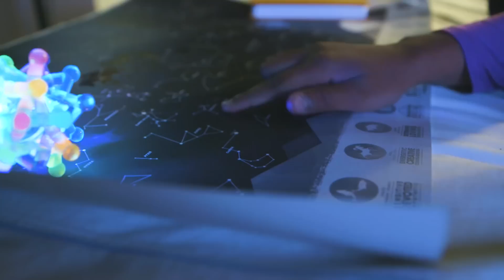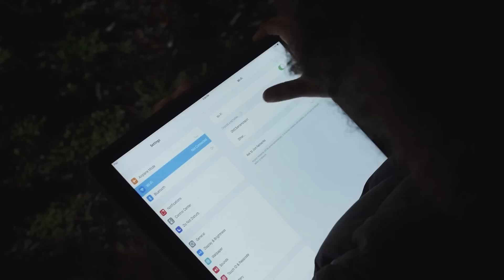Astronomy: Inspiring Kids to Explore Their Passions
In this episode of 940 Weekends, a series dedicated to unique ways dads can spend time with with their kids during the 940 Weekends between birth and their child turning 18, Astrophysicist Brian Koberlein explains how parents can inspire kids by showing them the wonders of the night sky. The video shows how parents can learn something along with their kids, while encouraging them to get out and explore the night sky.

To read more about stargazing with your kid, visit Fatherly